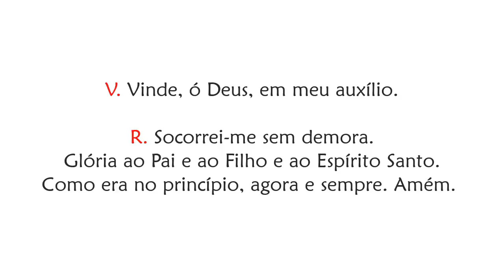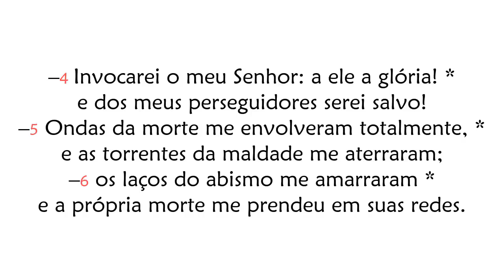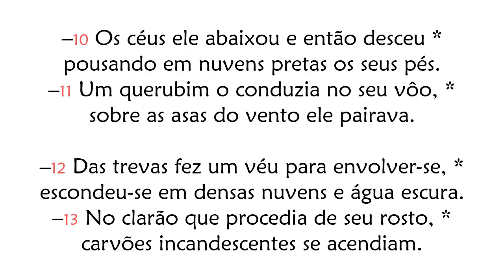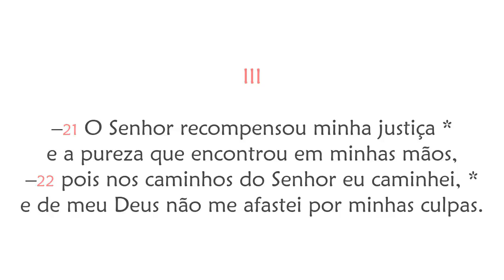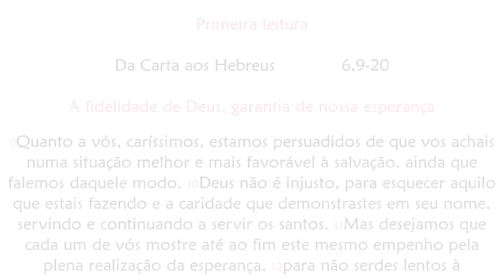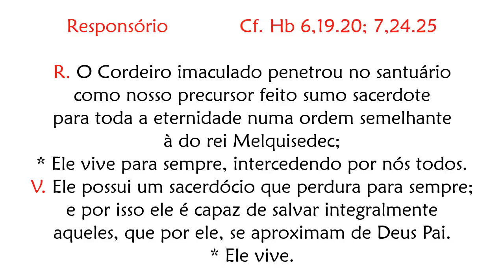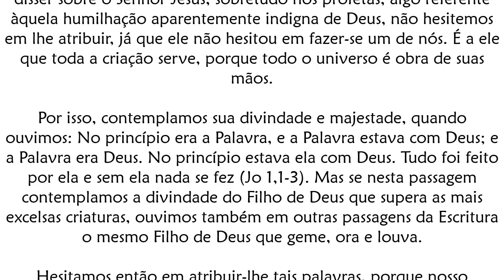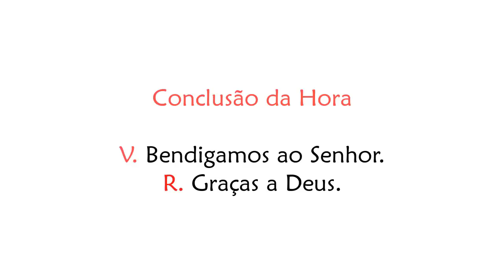Ofício das Leituras de Quarta-feira da 5ª Semana da Quaresma